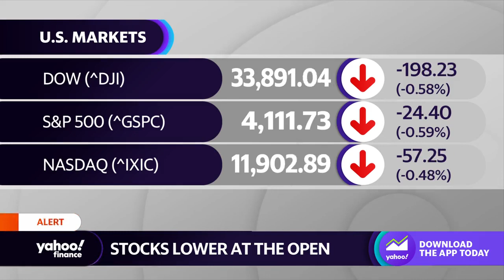Stocks open lower following January retail sales report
Yahoo Finance Live’s Brad Smith breaks down how stocks are trading following the release of the January retail sales report.